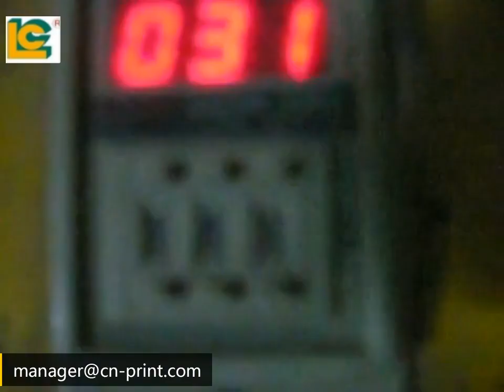how to make screen frame-the fourth step